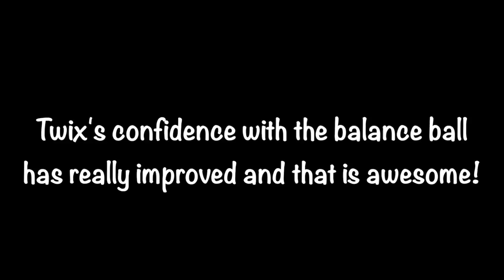Day 489: Balance Ball Exercises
You will see exercises on:
Underwater Treadmill

Treadmill

Stride Training

Massage

What you will find on this channel...  Dog training tips, clicker training, "How To" train dog trick tutorials as well as "How To" videos on helping dogs with behavior problems.  Dog Sport Training (agility, canine conditioning, rehabilitation, and more)

I offer online classes in Clicker Training classes.  I even offer one on one coaching for those that need some help with a specific dog training problem or issue.

Pam, Isabelle, Bandit, Twix and Wynnie